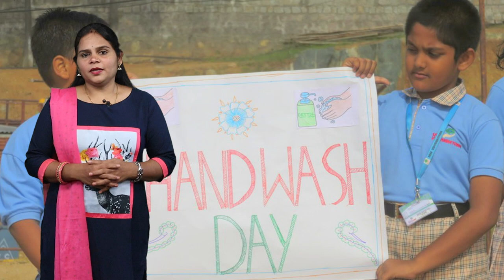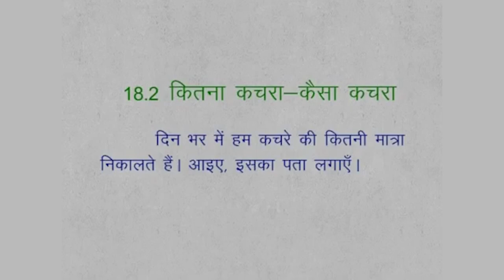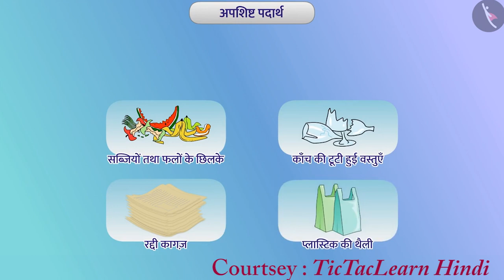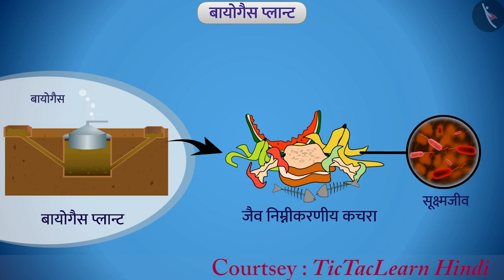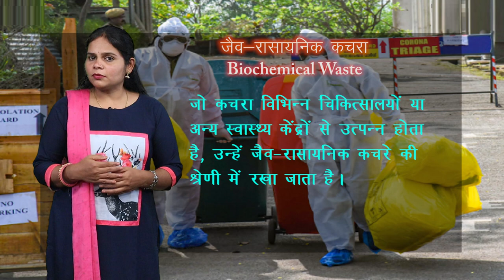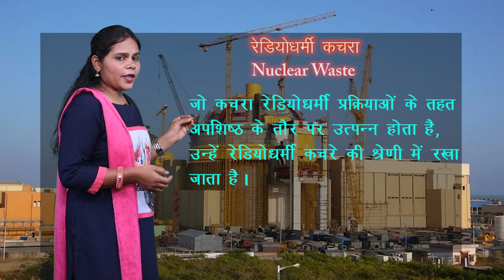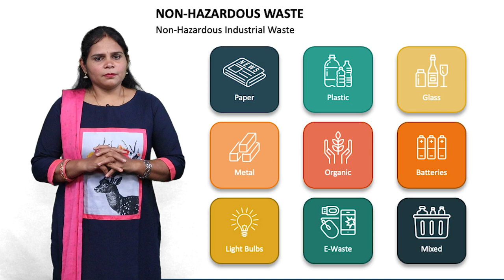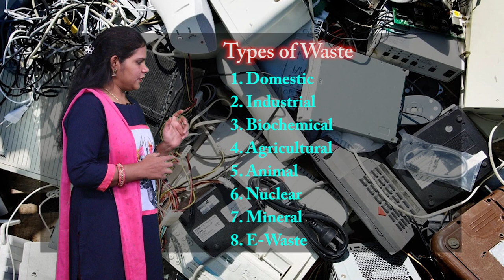CLASS 9th | SCIENCE | CHAPTER 18 | WASTE AND ITS MANAGEMENT | कचरा और उसका प्रबंधन | NEW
CLASS 9th | SCIENCE | CHAPTER 18 | WASTE AND ITS MANAGEMENT | कचरा और उसका प्रबंधन | NEW 1